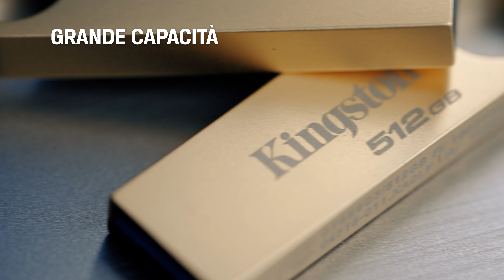Drive flash USB ad alte prestazioni di prima qualità – Kingston DataTraveler SE9 G3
Provate la combinazione di eleganza e funzionalità con il drive flash USB 3.2 Gen 1 DataTraveler SE9 G3, ideale per archiviare e condividere i vostri dati. Riscoprite il design senza tempo e pluripremiato, ora ancora più potente con velocità ad alte prestazioni fino a 220 MB/s in lettura e 100 MB/s in scrittura*, che consente di trasferire dati con rapidità e senza interruzioni su dispositivi host Type-A.

Scegliete fra le opzioni di storage più ampie, con capacità elevate che ora raggiungono i 512 GB**, così da offrire tutto lo spazio che occorre per i vostri film, la musica e le diverse esigenze di storage dei file.

*La velocità può variare in base all'hardware, al software e alla tipologia di utilizzo dell'host.
** Parte della capacità totale indicata per i dispositivi di storage Flash viene in realtà utilizzata per la formattazione e altre funzioni. Tale spazio non è pertanto disponibile per la memorizzazione dei dati. Di conseguenza, l'effettiva capacità di storage dei dati dell'unità è inferiore a quella riportata sul prodotto. Per ulteriori informazioni, consultare la Guida alla memoria Flash di Kingston.